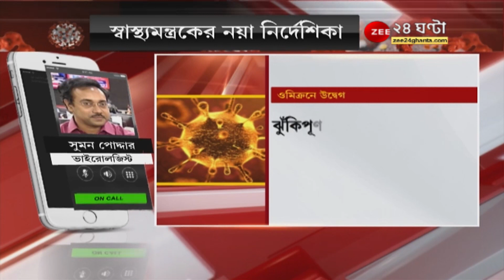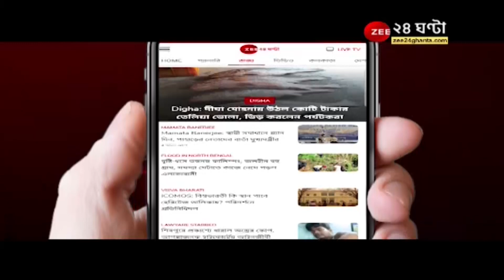Omicron -এ বাড়ছে উদ্বেগ, অপেক্ষা করতে হবে বিমানবন্দরে, ভ্রমণের আগে প্রয়োজন নেগেটিভ RTPCR টেস্ট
Omicron -এ বাড়ছে উদ্বেগ, অপেক্ষা করতে হবে বিমানবন্দরে, ভ্রমণের আগে প্রয়োজন নেগেটিভ RTPCR টেস্ট এবং স্বাস্থ্য সম্পর্কিত ১৪ দিনের বিশদ তথ্য